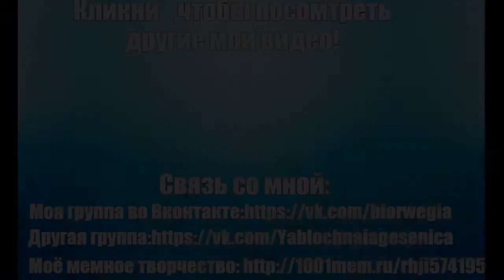Bumblebee: The Movie - Decker & Scrash Cast